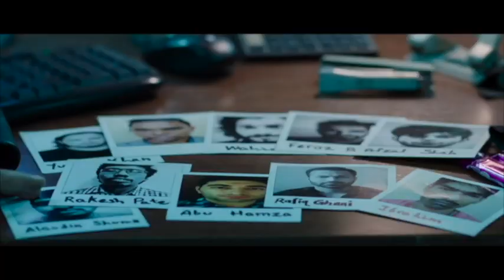Gadar 2 | 32 Interesting Facts | Sunny Deol | Ameesha Patel | Utkarsh Sharma | Anil Sharma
Gadar 2 | Official Trailer | Sunny Deol | Anil Sharma | Nitin Keni | Sara Ali Khan | Concept Trailer
Gadar 2 | Official Trailer | Sunny Deol | Anil Sharma | Nitin Keni | Sara Ali Khan
Produced by Ravi KumarSitamari
Amisha Patel
Lilette Dubey
Keshav Naidu
Release
 2022